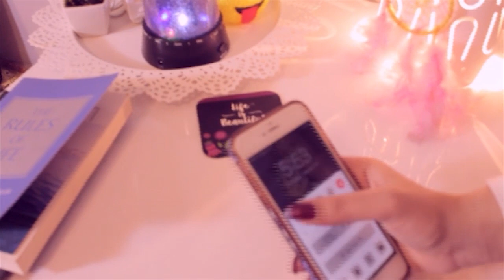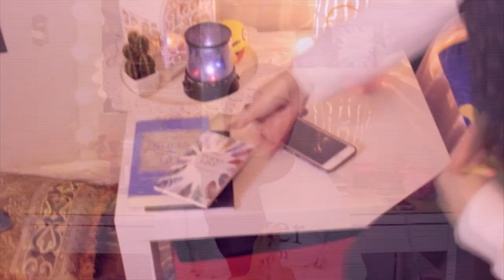عادات بسيطه هتغير حياتك ♥ تحدى العادات الجديده ♥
يا بنات تابعوا معايا التحدى ده على الانستجرام يلا نشجع بعض
اهم حاجاه الهاشتاج يتكتب كده
habits_withdera#

الانستجرام : hadeerraouf70@
سناب شات : hadeerraouf70
فيس بوك : hadeer raouf